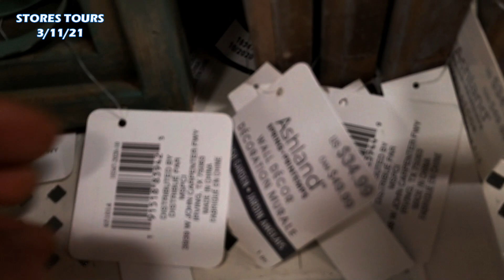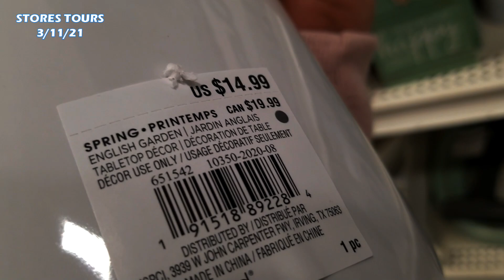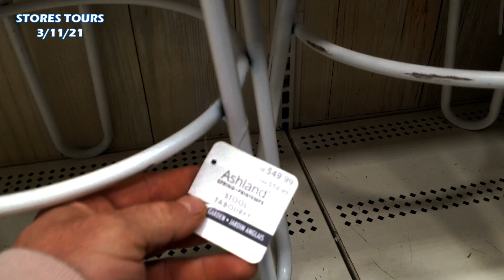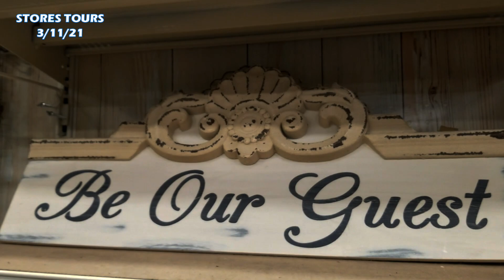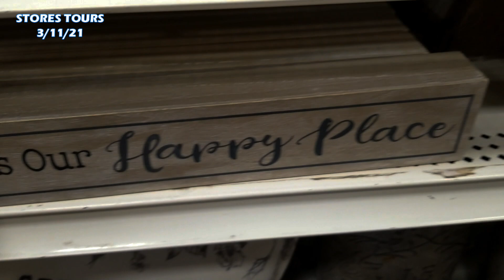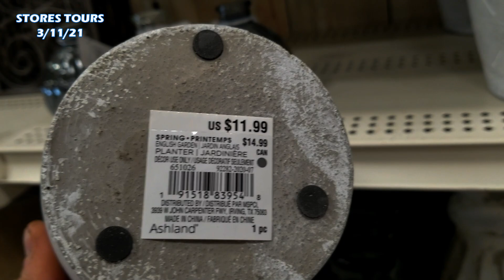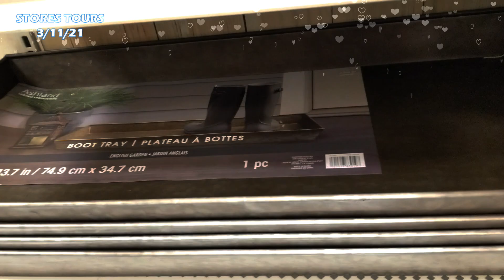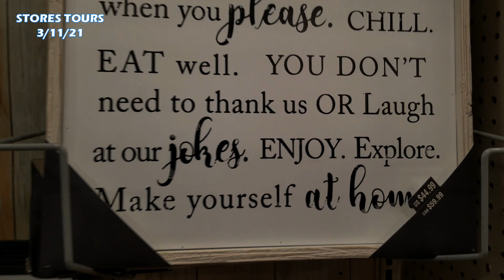Michaels Spring Decor / English Garden 🍃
Bee Home Decor Honey Bees
Home Decor at Michaels